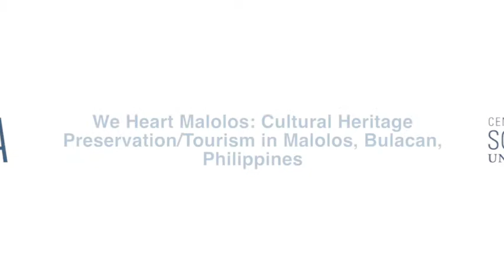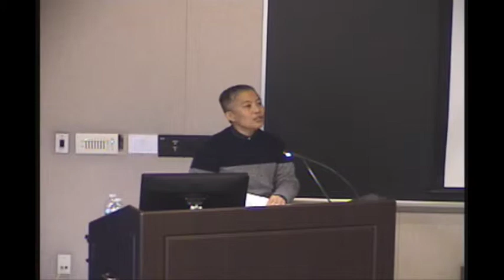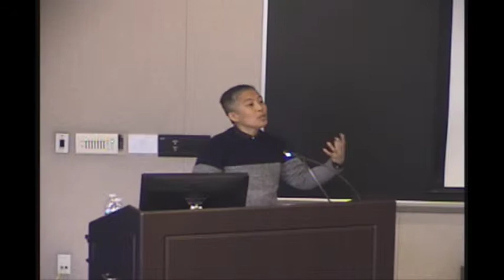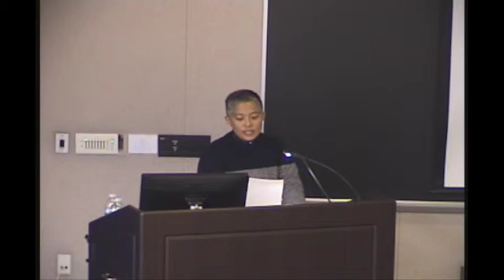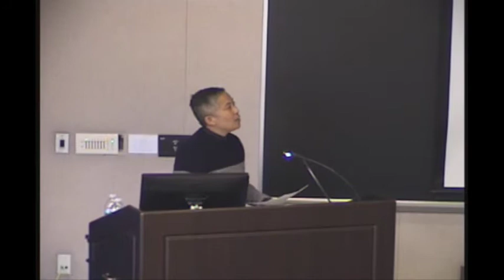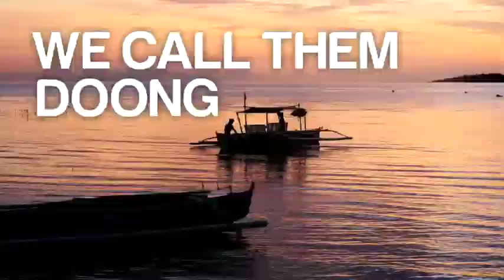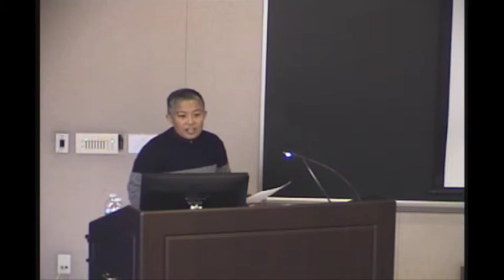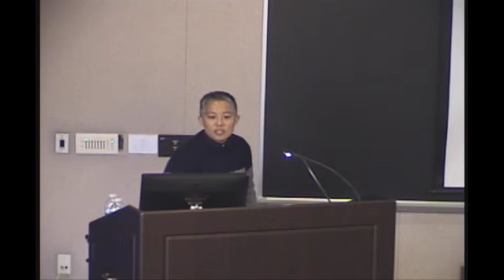We Heart Malolos: Cultural Heritage Preservation/Tourism in Malolos, Bulacan, Philippines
CSEAS Fridays at Noon Lecture with Kale Fajardo, associate professor of American Studies and Asian American Studies at University of Minnesota, Twin Cities. "We Heart Malolos: Cultural Heritage Preservation/Tourism in Malolos, Bulacan, Philippines"